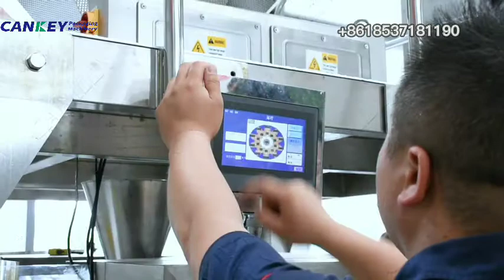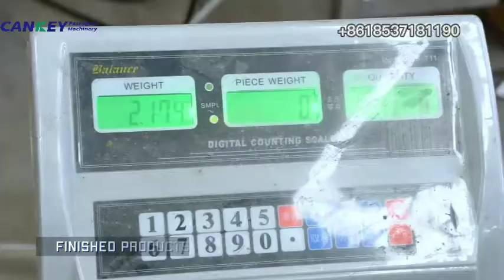Automatic Garlic Packing Solution /Garlic Clove Filling Packaging Machine Video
Automatic garlic clove packing machine is with computer control and English-Chinese touch screen for easy operation without stopping the unit, and intelligent PID temperature controller for easy adjustment and good application to various laminated film and paper.

Automatic garlic packaging solution can automatically complete the elevating, arranging, feeding, weighing, bag forming, filling and bag sewing of granuled products, like garlic, chips, cocoa beans, sugar, mung bean, peanut, etc